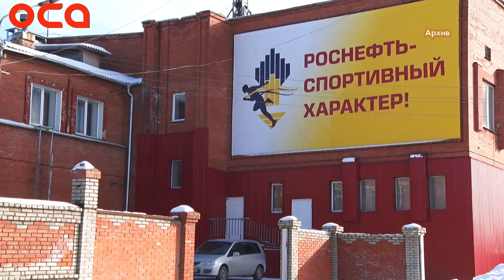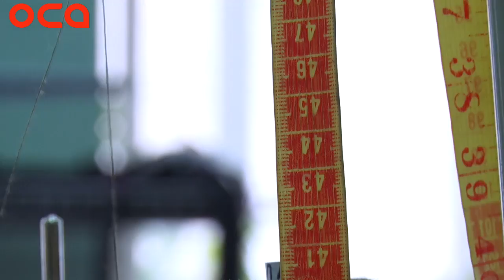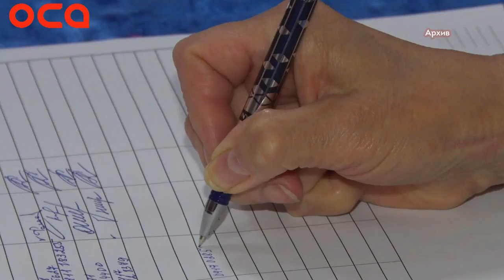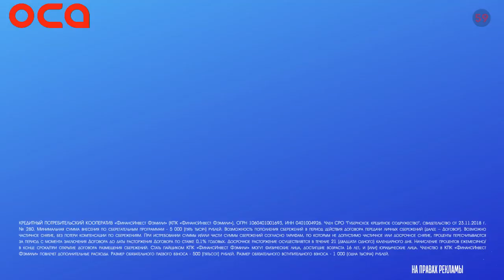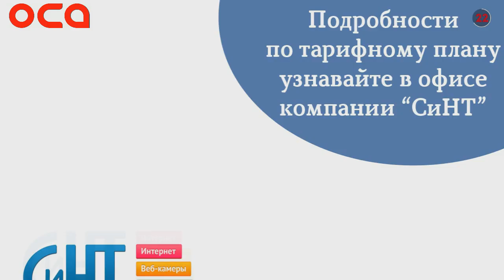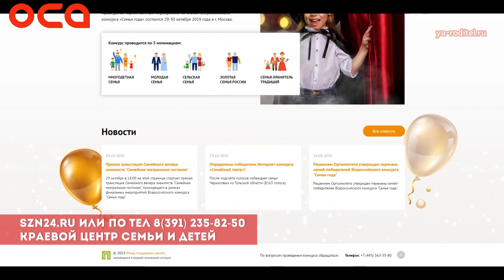Новости телеканала "ОСА" 25.03.20